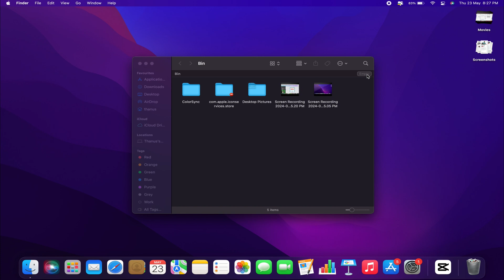How To Fix CapCut Can't Render/Export Video Error - 2024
Struggling with CapCut's rendering/export error in 2024? This quick tutorial will guide you through easy steps to fix the issue and get your videos exported smoothly. Watch now to resolve CapCut rendering problems and continue creating amazing content!